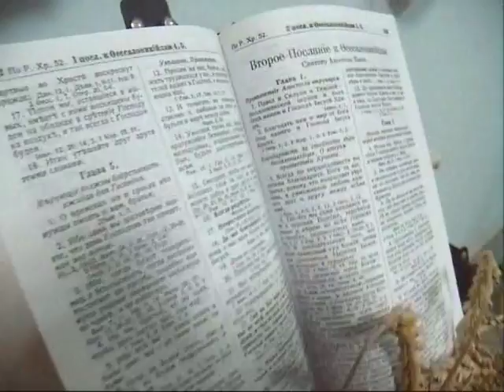2015 Harvist-Господне Свято Жатви - Christian Baptist Church-Light House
Праздник Жатвы 2015